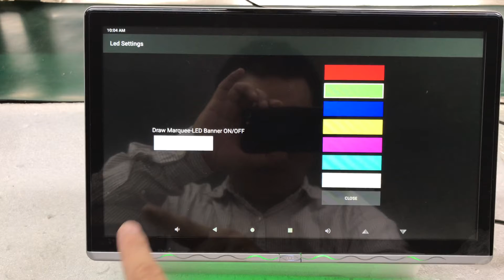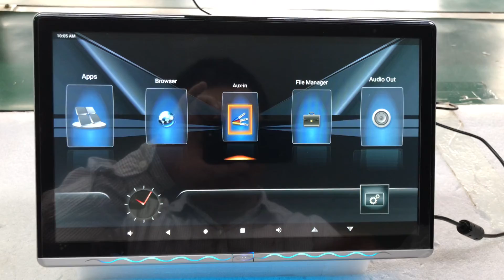New arrival!12.3 inch android rear seat entertainment system.YouTube and Netflix built in.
New arrival!12.3 inch android rear seat entertainment system with mood lighting,YouTube and Netflix built in.